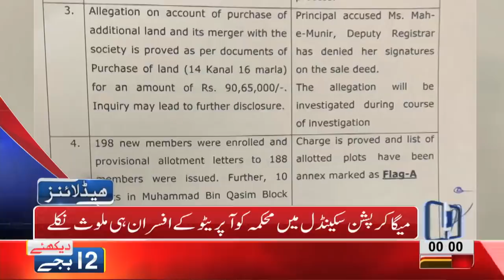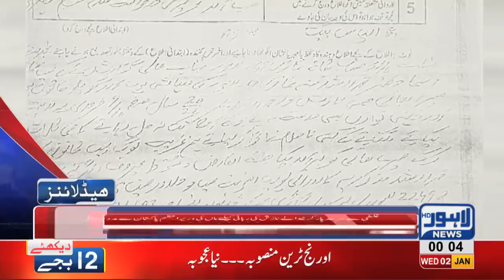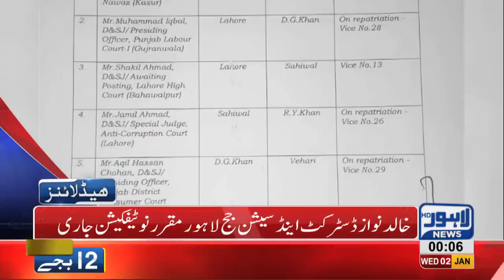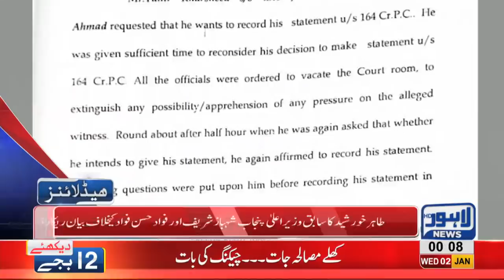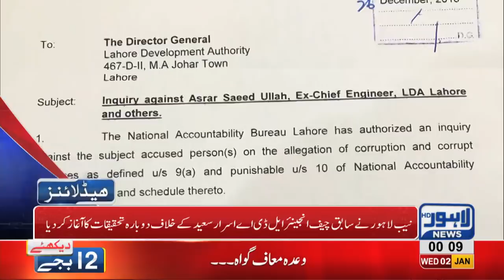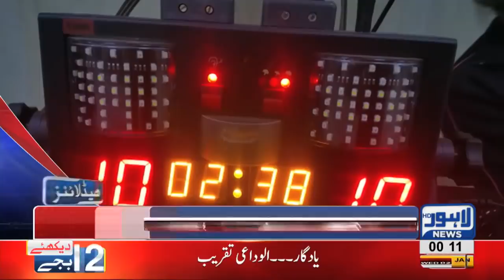12 AM Headlines Lahore News HD 2nd January 2019